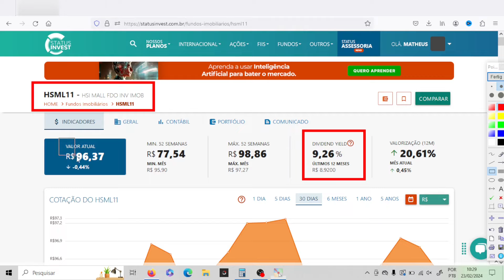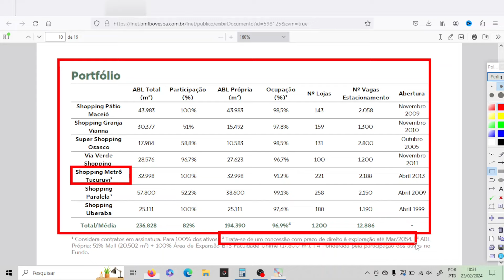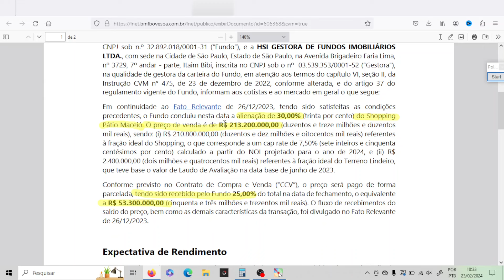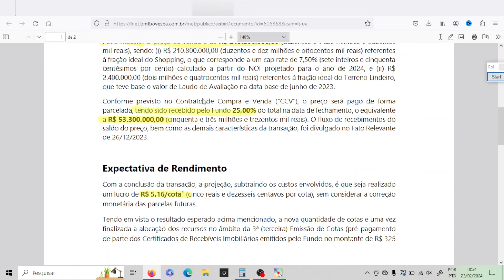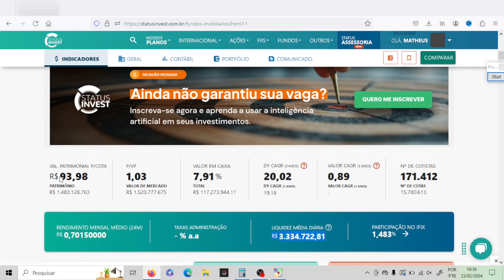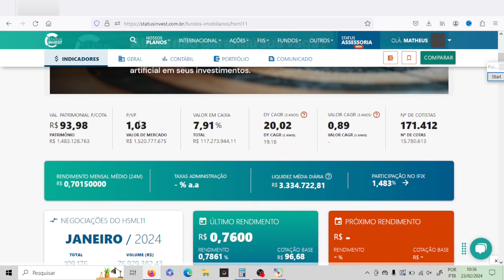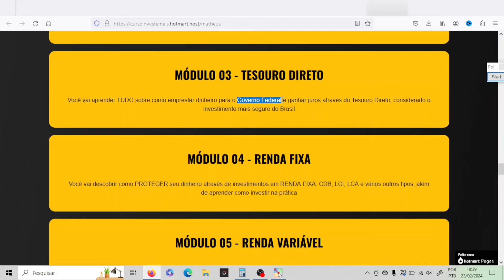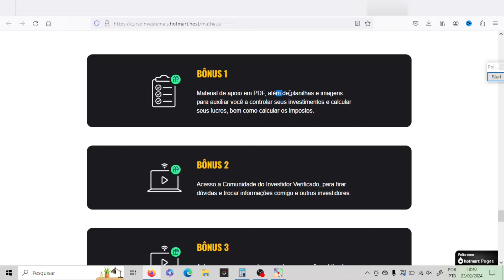HSML11 SÓ NOTÍCIA BOA! Vale a pena investir no hsml11?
📚 LIVROS QUE INDICO 👇:
Mercados adaptáveis:
Os Segredos da Mente Milionária: